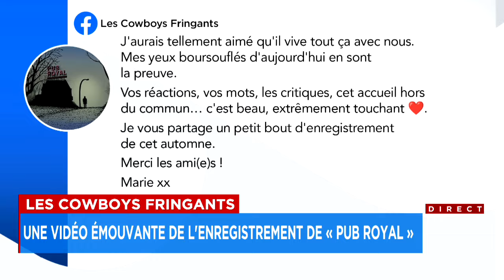Les Cowboys Fringants: une vidéo émouvante de l'enregistrement de «Pub Royal» - Explications, 17h